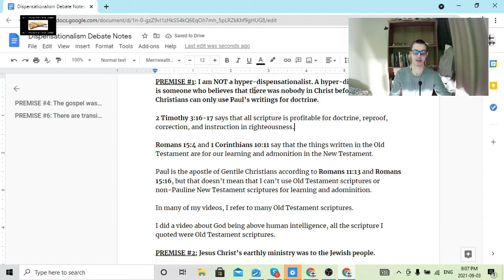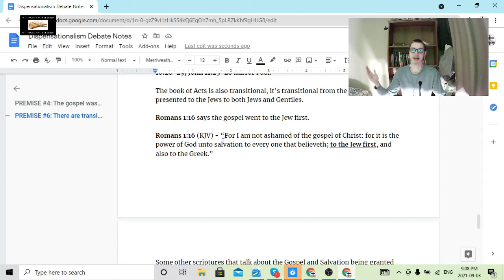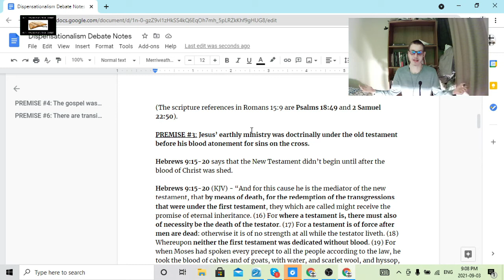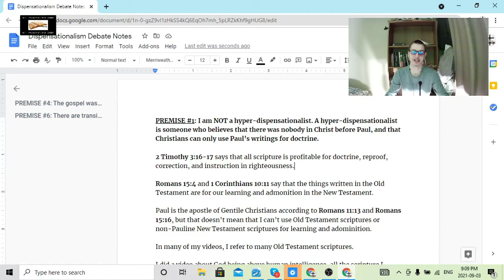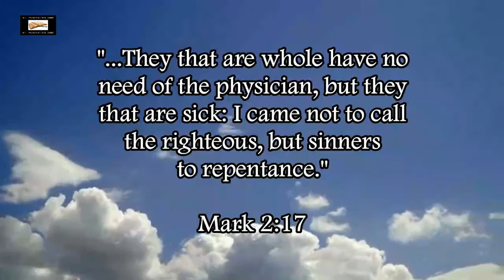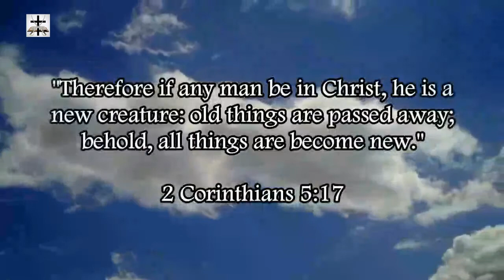My Debate With Watchman D (My Thoughts/Clarification)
The conversation was interesting, to say the least. I sounded a bit unprepared for two reasons:

1.) I was a bit unprepared because it strayed off the subject and format that I originally thought it was going to be.

2.) I am not good at live speaking and I get nervous, and I tend to stutter and mess up what I'm saying.

I'm not complaining, I think it was an interesting conversation. And the verses where I said that "I don't know" I am not saying "yes" or "no" to what is being said, I'm just saying that I don't know and I will have to look into the particular verse further.

"Debating" and contending for the faith are two separate things:

Jude 1:3 (KJV) - "Beloved, when I gave all diligence to write unto you of the common salvation, it was needful for me to write unto you, and exhort you that ye should earnestly contend for the faith which was once delivered unto the saints."

Acts 17:1-3 (KJV) - "Now when they had passed through Amphipolis and Apollonia, they came to Thessalonica, where was a synagogue of the Jews: (2) And Paul, as his manner was, went in unto them, and three sabbath days reasoned with them out of the scriptures, (3) Opening and alleging, that Christ must needs have suffered, and risen again from the dead; and that this Jesus, whom I preach unto you, is Christ."

Acts 18:4-6 (KJV) - "And he reasoned in the synagogue every sabbath, and persuaded the Jews and the Greeks. (5) And when Silas and Timotheus were come from Macedonia, Paul was pressed in the spirit, and testified to the Jews that Jesus was Christ. (6) And when they opposed themselves, and blasphemed, he shook his raiment, and said unto them, Your blood be upon your own heads; I am clean: from henceforth I will go unto the Gentiles."

Acts 19:8-10 (KJV) - "And he went into the synagogue, and spake boldly for the space of three months, disputing and persuading the things concerning the kingdom of God. (9) But when divers were hardened, and believed not, but spake evil of that way before the multitude, he departed from them, and separated the disciples, disputing daily in the school of one Tyrannus. (10) And this continued by the space of two years; so that all they which dwelt in Asia heard the word of the Lord Jesus, both Jews and Greeks."

Acts 13:42-45 (KJV) And when the Jews were gone out of the synagogue, the Gentiles besought that these words might be preached to them the next sabbath. (43) Now when the congregation was broken up, many of the Jews and religious proselytes followed Paul and Barnabas: who, speaking to them, persuaded them to continue in the grace of God. (44) And the next sabbath day came almost the whole city together to hear the word of God. (45) But when the Jews saw the multitudes, they were filled with envy, and spake against those things which were spoken by Paul, contradicting and blaspheming."